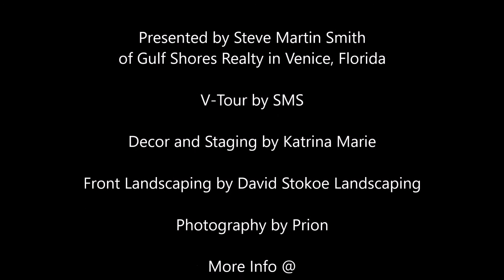For Sale: WaterFront Pool Home, Chestnut Creek of Venice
Chestnut Creek is a beautifully mature community roughly 15 minutes from Venice Beach.  Being full of lakes and natural scenery with low HOA fees makes this a coveted place to call home for both full time and part time residents.
Helping buyers and sellers every day to achieve their goals and maximize their profit.